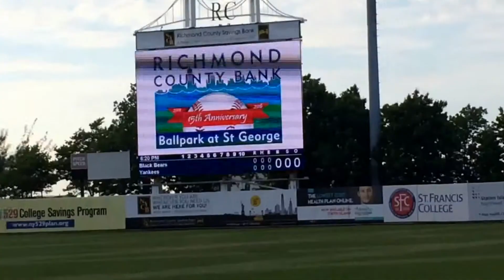Joe & Sharon At The Baseball Game 6/24/16!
Joe & Sharon At the Game!